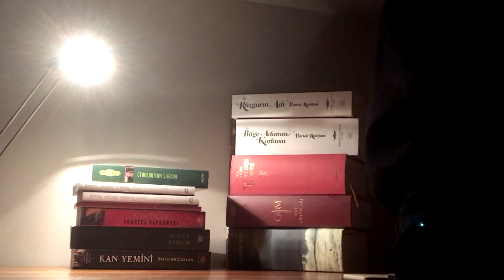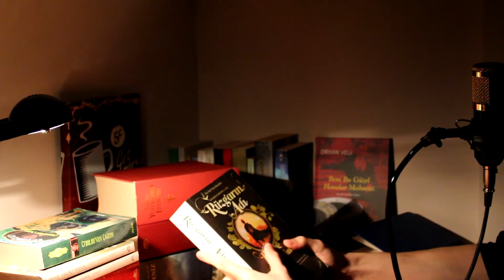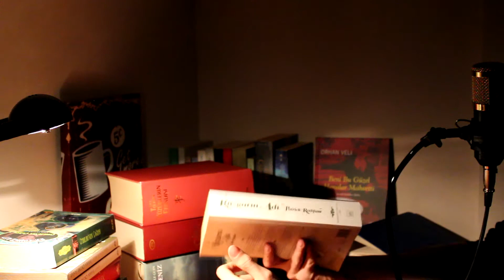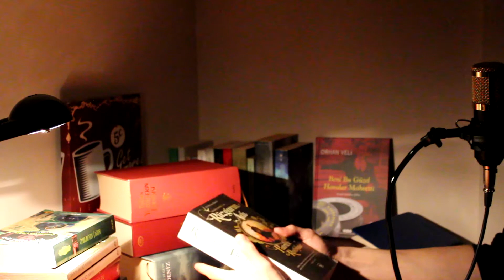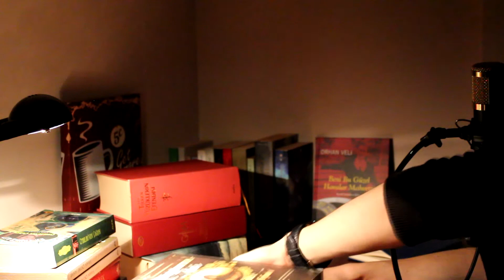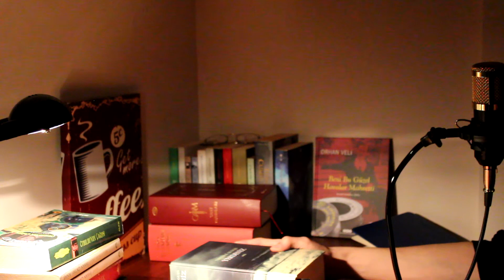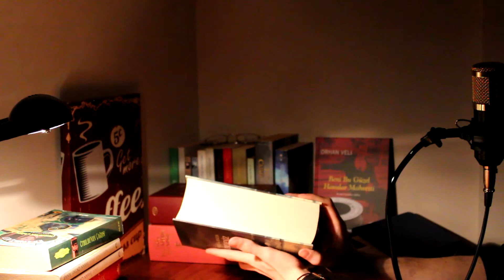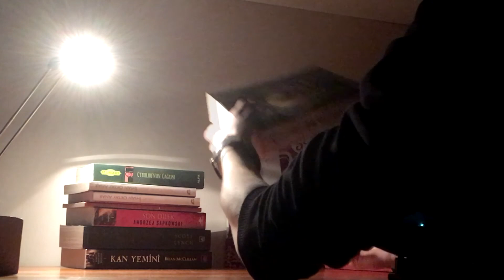Fantastik Kurgu Kitap Önerileri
Dandik dandik muhabbetlere devam işte . Açıklamayı okuyorsanız "Kitapları dik koyarak kule yapsan daha çok izlenirdi" gibi saçma bir yorum bırakır mısınız lütfen.  Videolarda çoğu youtuber'ın yaptığı gibi insanları sıkıp; "like atıp abone olur musunuz" gibi şeyler söylemek istemiyorum lakin bu aralar yaptığım videoların biraz amacı o, kanalın reklamı (biraz popüler konular hakkında konuşmaya başlamamdan anlamışsınızdır zaten). Saçmalayın :D kafanıza göre.

00:00 - Hoş geldiniz
01:16 - Rüzgarın Adı
06:35 - Yüzüklerin Efendisi
07:13 - Game of Thrones - Taht Oyunları
07:53 - Yerdeniz Büyücüsü
12:44 - Part 2'de Görüşmek Üzere